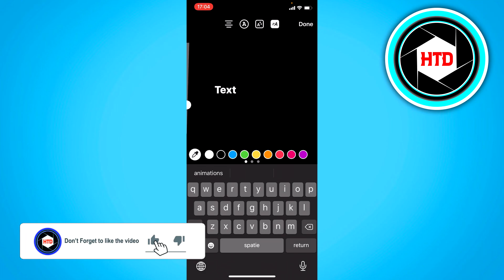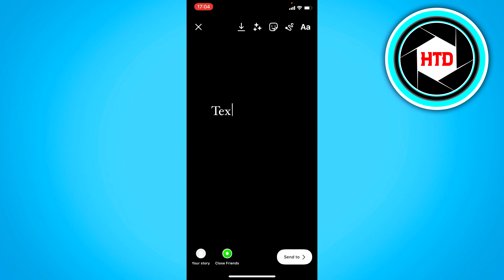How to Add Animated Text to Instagram Stories (2025)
Learn How to Add Animated Text to Instagram Stories